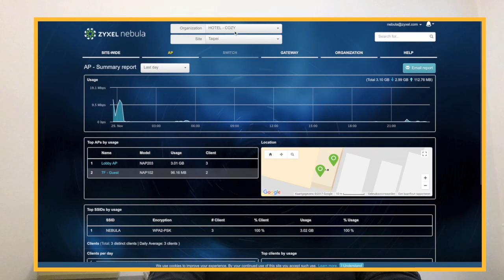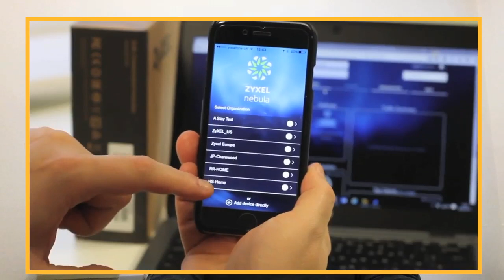Zyxel Nebula Review-Xpert-IT (Dutch with English Subtitles)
Xpert-IT, a Belgium-based professional IT service company, gives a review about Zyxel Nebula Cloud Networking Solution.  Xpert-IT insists on Zyxel Nebula as the WiFi products of choice for some of its advantages:

• Excellent performance and reliability
• Easy to manage and deploy multiple networks remotely
• Real-time network status via Nebula Control Center
• Flexible to scale up

About Xpert-IT:
Xpert-IT is a professional IT service company in Belgium, providing customized IT solutions with a personal approach, without expensive contracts, and building good IT infrastructures for offices, self-employed professionals, shops and so on.